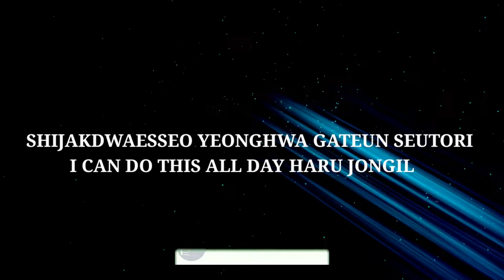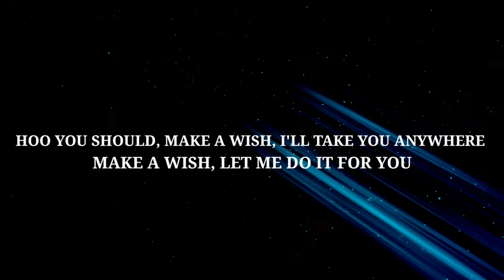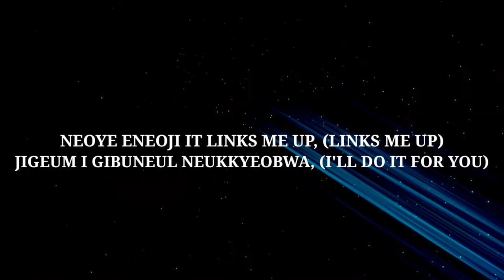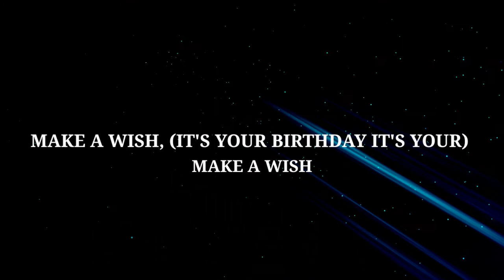NCT U - Make A Wish (Birthday Song) 엔시티 Karoke Instrumental Lyrics | 노래 부르기를 좋아하는 사람들을 위해 - 노래방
Lyrics          가사
Eh oh uh
Eh oh uh

Me you 우린 여길 떠나려 해
Me you ulin yeogil tteonalyeo hae

빨리 올라타 마음은 같은 곳에
ppalli ollata ma-eum-eun gat-eun gos-e

겨우 그런 고민은 다음번에나 해
gyeou geuleon gomin-eun da-eumbeon-ena hae

시간이 부족하잖아 so now we on our way
sigan-i bujoghajanh-a so now we on our way

자유롭게 come join me
jayulobge come join me

수면 위로 꿈을 펼쳐 보이지
sumyeon wilo kkum-eul pyeolchyeo boiji

시작됐어 영화 같은 스토리
sijagdwaess-eo yeonghwa gat-eun seutoli

I can do this all day 하루 종일
I can do this all day halu jong-il

We got this 오늘도 여긴
We got this oneuldo yeogin

우리가 차지해 100%
uliga chajihae 100%

넘어가 다음 단계 higher mental
neom-eoga da-eum dangye higher mental

우린 이미 다른 차원 다른 level ya
ulin imi daleun chawon daleun level ya

Let's start, we gon' fly

We won't stop, it's alright

I can do this all day

Back it up, back it up (yeah)

서둘러 'hit that line'
seodulleo 'hit that line'

시간 아까워 아까워 (you should)
sigan akkawo akkawo (you should)

필요 없어 no more sign ya
pil-yo eobs-eo no more sign ya

네가 어디에 있던 I can find ya
nega eodie issdeon I can find ya

손을 맞대 make a wish
son-eul majdae make a wish

Hoo you should
Hoo you should

Never stop keep breaking out

Still working all the time

벗어나야 해 we gon' fly away
beos-eonaya hae we gon' fly away

눈 똑바로 뜨고서는 꿈을 (꿔)
nun ttogbalo tteugoseoneun kkum-eul (kkwo)

각자 자리에서 우린 숨을 (쉬어)
gagja jalieseo ulin sum-eul (swieo)

우리 통한다면 너도 이미 (star)
uli tonghandamyeon neodo imi (star)

(너도 이미 star)
(neodo imi star)

지치지 않아 got no limit
jichiji anh-a got no limit

심장은 쿵쿵 keep drumming
simjang-eun kungkung keep drumming

한통 다 부어버려 기름
hantong da bueobeolyeo gileum

I'm ready to ride 바로 지금
I'm ready to ride balo jigeum

Back it up, back it up (back it up)

너의 에너지 it links me up (links me up)
neoui eneoji it links me up (links me up)

지금 이 기분을 느껴봐 (I'll do it for you)
jigeum i gibun-eul neukkyeobwa (I'll do it for you)

널 어디로든 데려가 줄 수 있어
neol eodilodeun delyeoga jul su iss-eo

(조금씩 너에게로 가)
(jogeumssig neoegelo ga)

걱정 말고 let go
geogjeong malgo let go

손을 맞대 손을 맞대
son-eul majdae son-eul majdae

(I don't need to answer, don't need a question)

(We no professor)
(We no professor)

Oh oh oh that I want

(It's your birthday it's your)

(I'll give you birthday cake yea) make a wish, yeah

(손을 맞대 손을 맞대) make a wish
(son-eul majdae son-eul majdae) make a wish

(손을 맞대 손을 맞대 now)
(son-eul majdae son-eul majdae now)

My channel